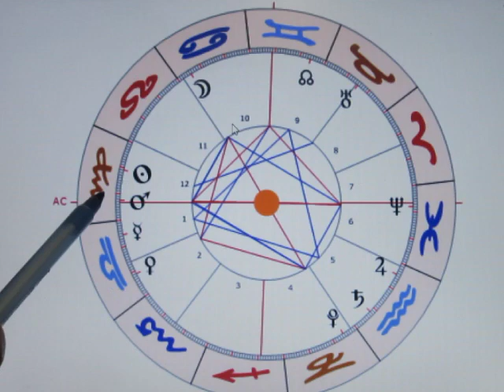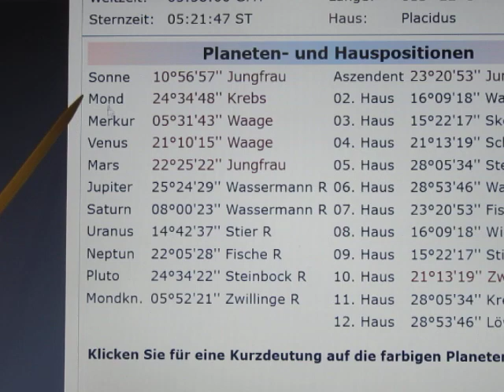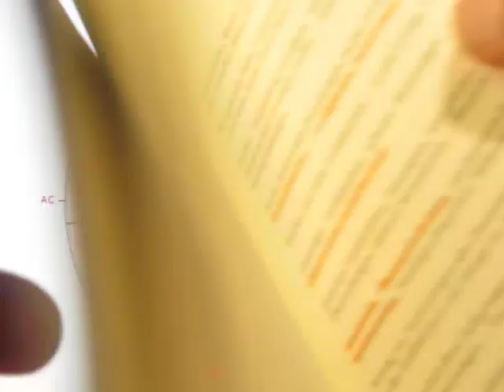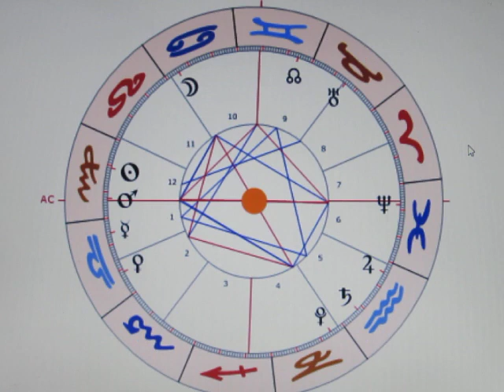3/6 - MO-180-PL - 03.09. - Der herunter gerissene Vorhang des "WIZARD OF OZ/OSIRIS"...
Die MARS-NEPTUN-Opposition auf der Hauptachse ist besonders auffällig - kann man nur schwer "übersehen". MARS steht sowohl für das 3. als auch für das 8. Haus. Hieraus ergeben sich wieder 2 schlüssige Interpretationen. Zum einen geht es um den immer offensichtlicheren (MARS am AC) Niedergang (8. Haus) der Wirtschaft (3. Haus). Zum anderen kann auch die unglaubliche Manipulation/Machtausübung (8. Haus) durch die Medien (3. Haus) vielen jetzt "sonnenklar" werden (MARS am AC).
In beiden Fällen sehe ich NEPTUN als so eine Art "Verschleierer" - er will das GEHEIMNIS wahren - was aber dank der PEINLICH AUFFÄLLIGEN Position auf der HAUPTACHSE gründlichst daneben geht...